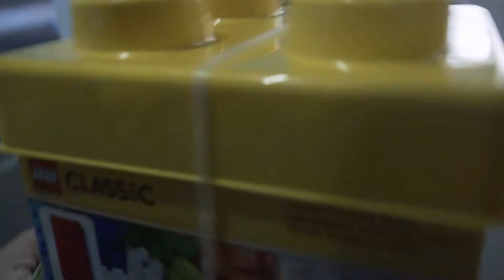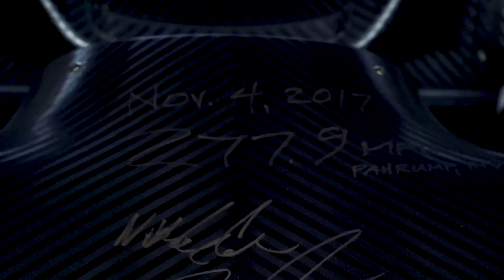Koenigseggs SHUT DOWN Motors 4 Toys Meet!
This is a meet that I'm not familiar with, but when my good friend Richard called me the night before, I just had to come. Plenty of exotics showed up... Ferraris, Lamborghinis, Mclarens, you name it.

But everything changed when the Koenigseggs showed up...